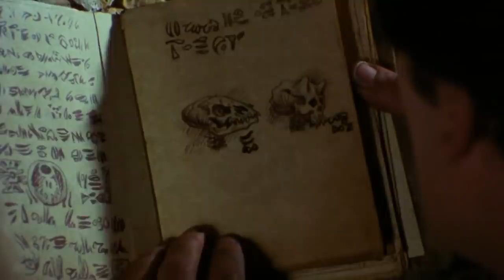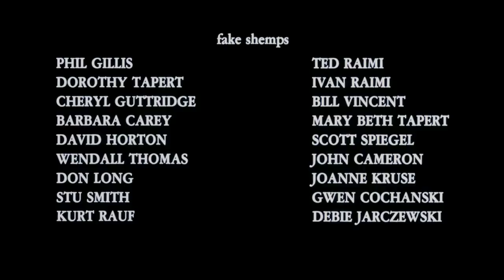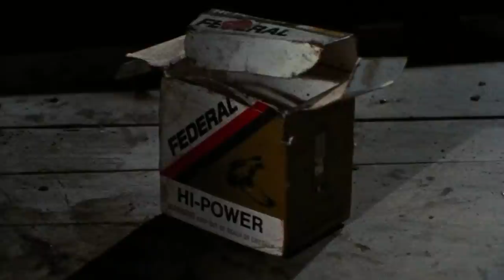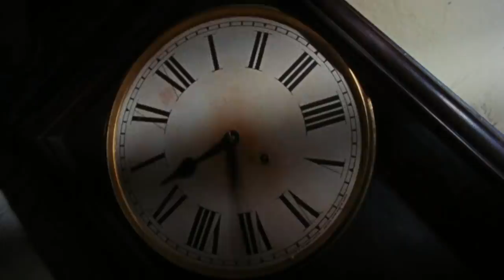The Evil Dead Review - Off The Shelf Reviews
(Re-upload after copyright take down) This week Gary and Iain review and discuss, The Evil Dead (1981) by Director, Sam Raimi. Starring, Bruce Campbell, Ellen Sandweiss and Richard DeManincor.